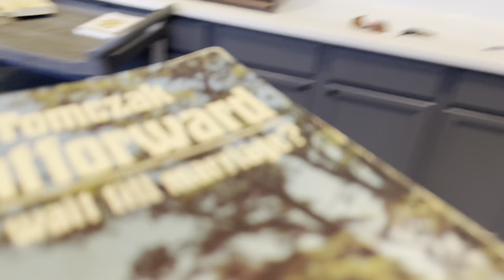Psalms, Lesson 19, Ps91, Pt2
We continue to examine the early verses of the 91st Psalm.